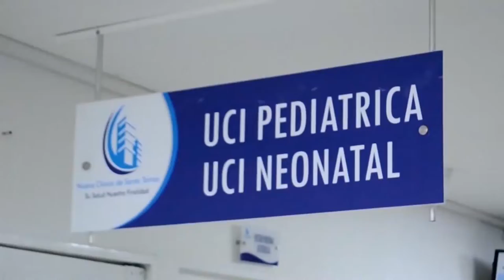MOTORIZADOS BALEAN A UN JOVEN DE 22 AÑOS EN EL PRADO